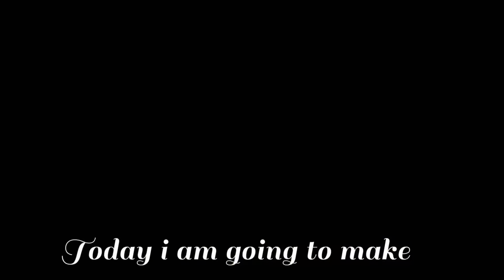just pour eggs on grated potatoes |Simple Breakfast recipes.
just pour eggs on grated potatoes. pour eggs 🥚 into the canned tuna and potata the result is amazing /Breakfast recipes/cheap Simple Breakfast potatoes Recipes snacks  cheap and easy recipe  simple and balanced breakfast  Easy breakfast, 5Mints breakfast recipe, easy dinner recipes, tasty and easy   hoemade recipes   2min potato omelette recipe   make this delicious dish at home  ready in 10 minutes  potato egg recipe ony 2 potatoes & 2egss  breakfast is ready  you must Try omelette recipe 😋 Rezept eggs   chopped potatoes pour eggs  ,rezepte  eggs and potata breakfast  canned tuna  recipe    easy and simple canned tuna recipe  healthy breakfast recipe 😋 canned tuna recipe  pour eggs on the potatoes. pour eggs into canned tuna  eggs in the potatoes  pour eggs on canned tuna recipe  pour eggs in the pan  omelette recipe. spicy omelette  breakfast recipe breakfast recipe  healthy breakfast
cheap snacks
delicious dish
homemade recipes
yummy breakfast
delicious dish
Tazbina cuisine eggs recipe
pour eggs on tomato
just Pour eggs in the pan
just Pour eggs On Potatoes
just pour eggs on canned tuna
Tazbina cuisine

SUB)단짠바삭 bhc 뿌링클 치킨 먹방!🍗치즈볼 닭목살튀김 뿌링핫도그까지 꿀조합 리얼사운드 Chicken Mukbang Asmr
.  계란말이 초밥?! 닮은 고소한
 ¡EL FAMOSO postre que está volviendo loco al mundo! Sin horno, ¡Con
¡Tira las nueces en agua hirviendo!  ¡Este secreto me contó mi abuela!

Es ist so lecker, dass ich es fast jeden Tag koche! Habe diesen Trick in einem Restaurant gelernt!

Meine Mutter hat sehr schnell abgenommen! Sie aß es jeden Tag zum Abendessen!
Hast du Brokkoli und Eier zu Hause? 😋Rezept gesunde, köstliche und einfache! ASMR.

¡Una tarta de manzana que se deshace en la boca! ¡Todos buscan esta receta! Sencillo y delicioso

breakfast recipe  Tazbina Cuisine
healthy recipes  easy breakfast recipe
easy homemade recipes
Tazbina cuisine egg recipe
Tazbina cuisine eggs
 Tazbina cuisine tuna recipe
Tazbina cuisine pour eggs into canned tuna
Tazbina cuisine pour eggs into the potatoes
potatoes recipe Tazbina Cuisine
easy breakfast recipe Tazbina Cuisine
breakfast recipe
canned tuna recipe
just pour eggs on the potatoes
just Pour eggs On carrot
just Pour eggs on the pan.
omelette recipe
canned tuna recipe
just pour eggs inside the canned tuna
canned tuna recipe Tazbina Cuisine
Tazbina cuisine
Cuisines at home